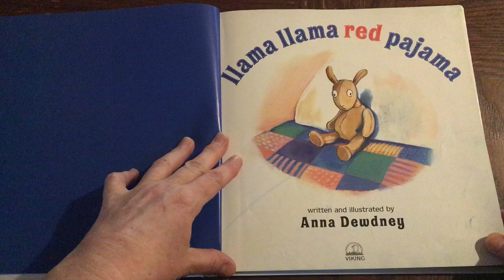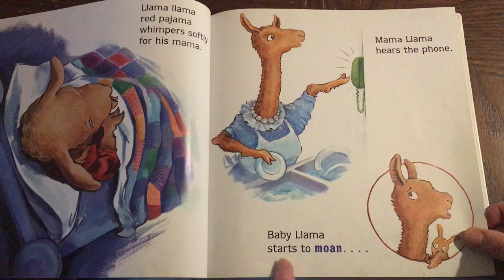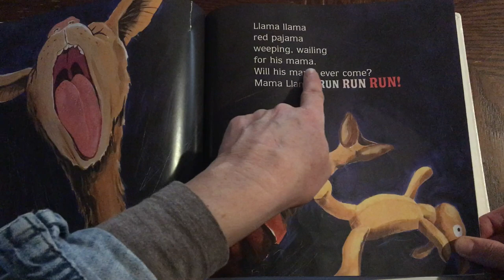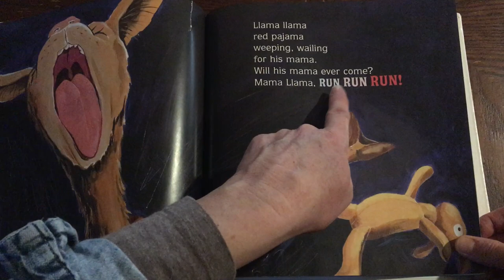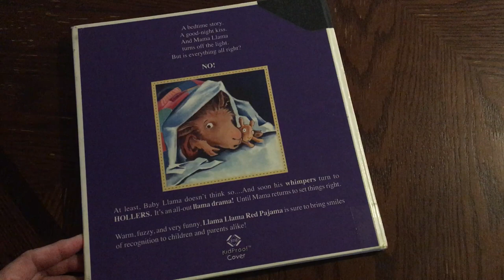Llama Llama red pajama~ Anna Dewdney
Listen and follow along with Ms. Krista